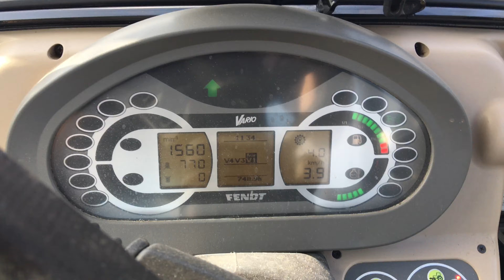Fendt 200 Vario Busch Häckseln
Hiermit filmen wir:
Haupt - Kamera